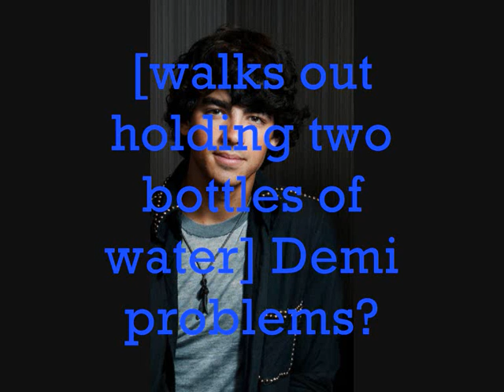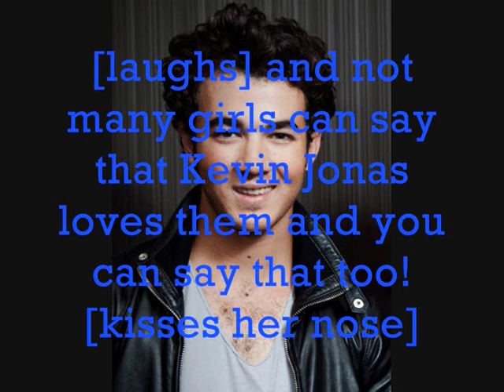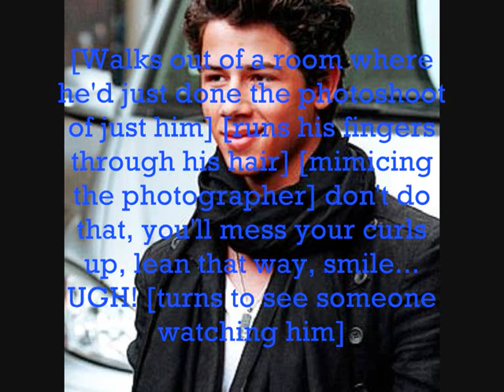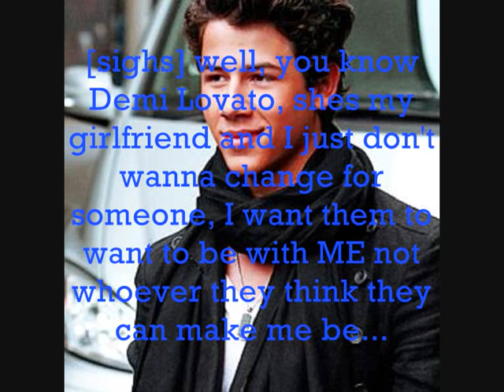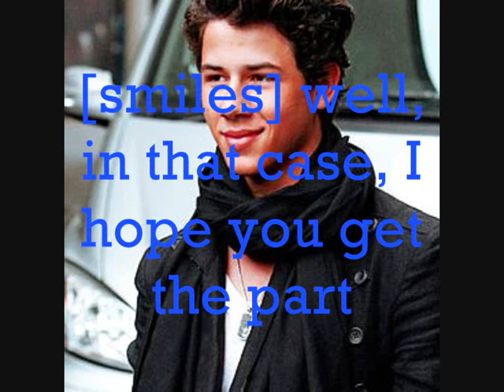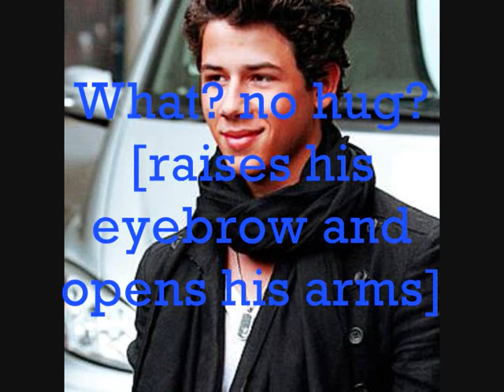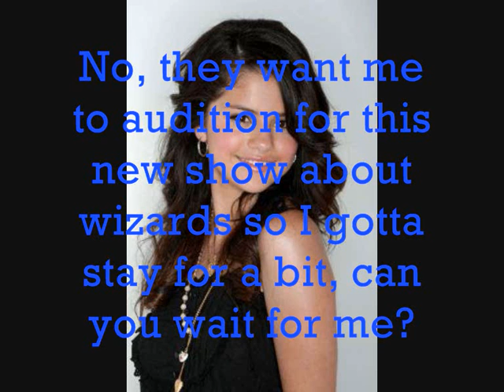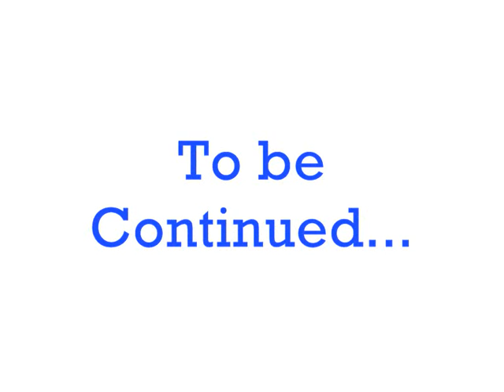Coming Undone || 1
xxjuliaaxxx has posted the trailer for this so visit her youtube to see it - also ep2 will be done by xxjuliaaxxx - she will do all of the even eps and I will do all the odd eps :) hope you like it

5 Comments?
you can do that easy :)

-Nic xx